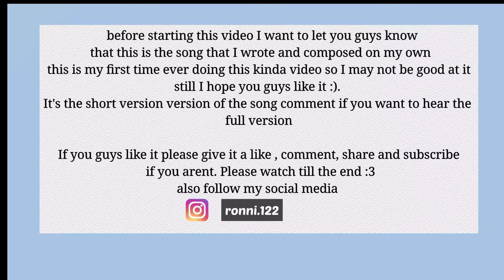i wrote a song about falling in love ...